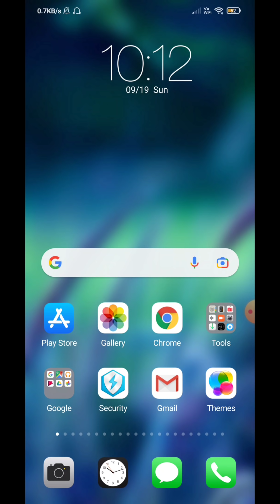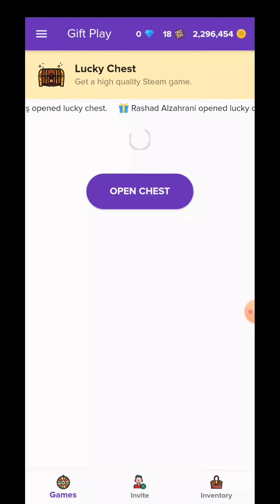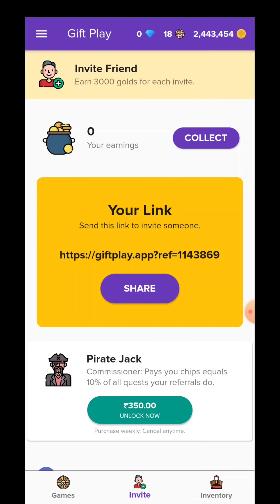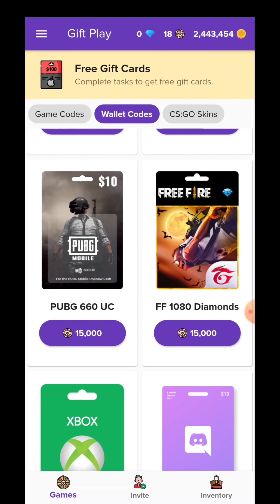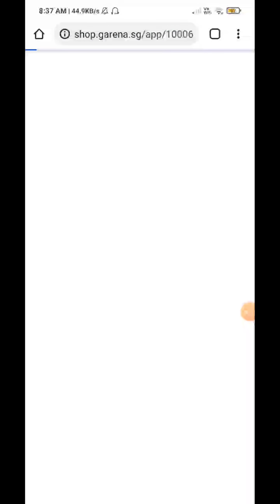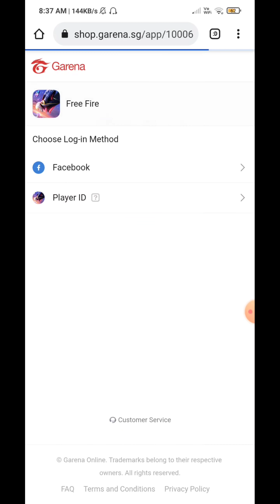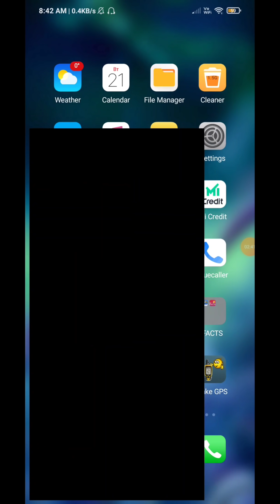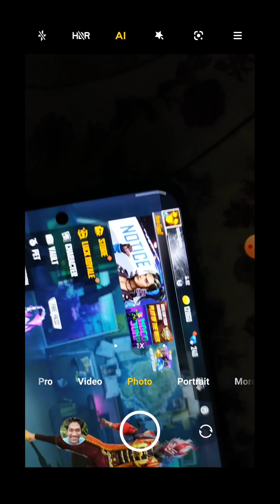Get Free Diamonds Free fire Malayalam || Free Diamonds Malayalam 2021 || Tech Modder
Hi😊😊

𝙄 𝙖𝙢 🆂🅰🅸  🆂🅰🅹🅴🅴🆅

⚠if link not working then search in telegram @Free_Redeem_Codes_tech_modder

➡tech_modder (Instagram)